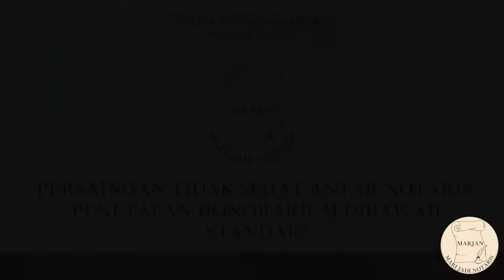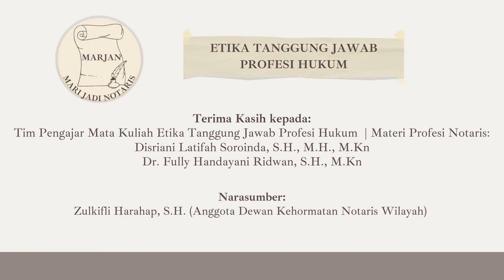MARJAN | Eps 2: Persaingan Usaha Tidak Sehat Antar Notaris: Penetapan Honorarium Dibawah Standar?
Halo semua! Perkenalkan, Podcast MARJAN (Mari Jadi Notaris) adalah podcast dari Kelompok 19 Kelas Etika dan Tanggung Jawab Profesi (ETJP) Reguler C. Dalam Episode 2, kami membahas soal pengaturan persaingan usaha tidak sehat antar notaris yang dikerucutkan menjadi permasalahan penetapan honorarium di bawah standar, serta peranan mekanisme pengawasan terhadap notaris dalam mengatasi persaingan usaha tidak sehat tersebut.  Episode 2 ini menampilkan Nisriena sebagai Podcaster, Rizka sebagai Pemateri 1, Levy sebagai Pemateri 2, dan Vina sebagai Pemateri 3.

Happy watching, semoga bermanfaat ya!

Kelompok 19 Kelas ETJP Reguler C:
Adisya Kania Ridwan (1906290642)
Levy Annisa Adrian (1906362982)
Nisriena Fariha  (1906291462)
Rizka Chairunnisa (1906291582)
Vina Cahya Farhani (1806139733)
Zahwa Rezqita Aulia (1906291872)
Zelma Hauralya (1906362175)